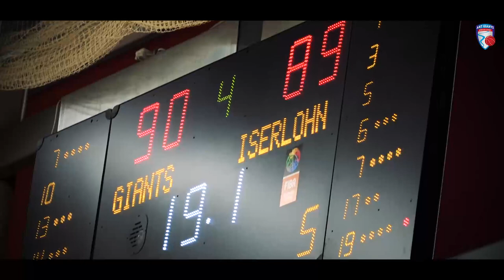Mini-Movie - ART Giants vs. Iserlohn Kangeroos | 02. November 2019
Mini-Movie von Majewski TV zu unserem Heimspiel gegen die Iserlohn Kangaroos vom 02. November 2019 in der BARMER 2. Basketball-Bundesliga ProB.